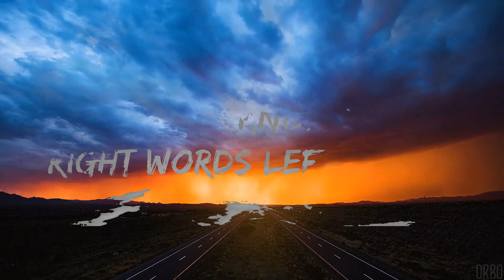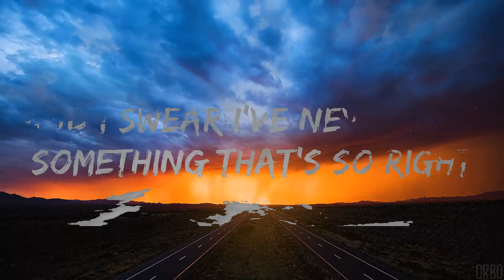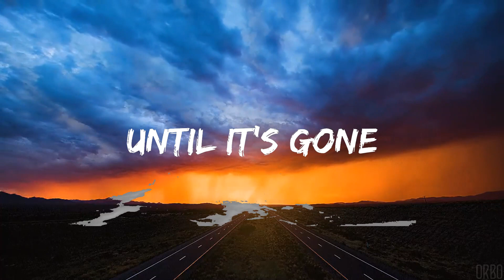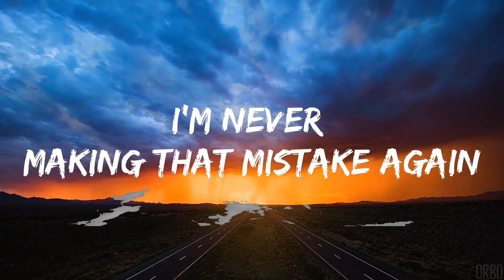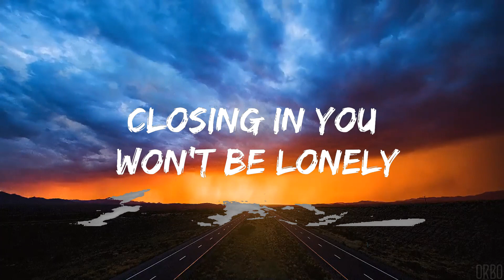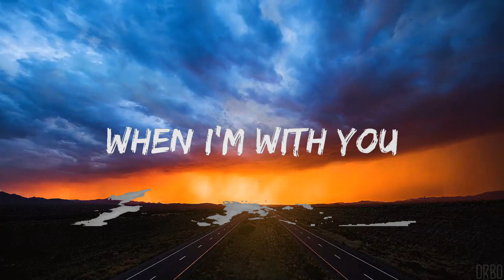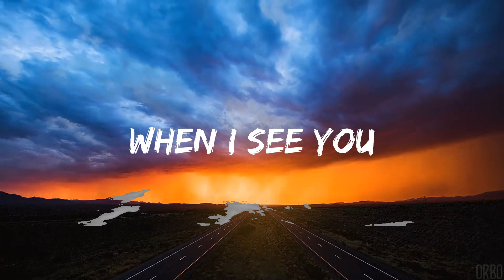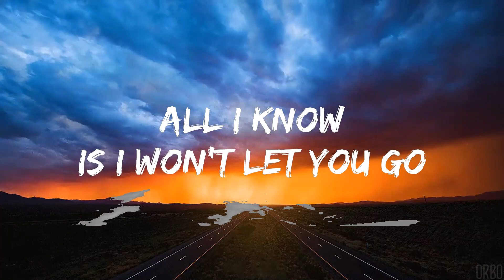MEDZ, shXdow. - This Time (Lyrics) ft. Monika Santucci (Lost Wolves Remix)[7clouds Release] | 30m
🎧 MEDZ, shXdow. - This Time (Lyrics) ft. Monika Santucci (Lost Wolves Remix)[7clouds Release]

👉 shXdow.

🎤 Lyrics: MEDZ, shXdow. - This Time (Lyrics) ft. Monika Santucci

It’s like you know all the right words left to say
When I look to you
Every time our problems go away

Turn it around
When you look my way
Again I swear I fall
Back in your arms

So hold me tighter than you ever held somebody
And when the night is closing in you won’t be lonely
Is I won’t let you go
Cause you and i we could be dancing in the moonlight
And I swear I’ve never felt something that’s so right
This time

This time

It’s like they say that you don’t know what you have
I’m never making that mistake again

This time

This time